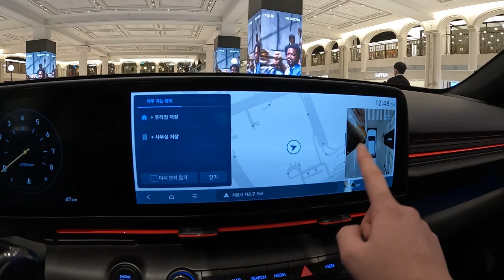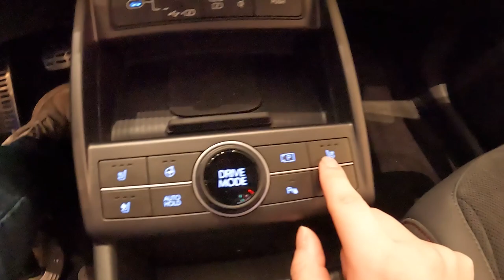이렇게 나오면 코나 N이 기대 되잖아ㅋㅋ. 현대 디 올뉴 코나 2.0 2WD N라인 인스퍼레이션 리뷰!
오늘 리뷰한 차량은 디 올뉴 코나 N라인 입니다.!

오늘 보여드릴 신형 코나는 N라인 패키지가 적용된 디 올 뉴 코나 N라인이고 파워트레인은 2.0 가솔린 모델입니다.

1세대 코나 N라인은 1.6 가솔린 터보 엔진이 적용되었던 준 고성능 모델이였지만, 2세대부터는 패키지로 적용되는거로 변경되었습니다.

이번 신형 디 올뉴 코나 N라인 2.0에는 스마트스트림G 2.0 가솔린 엔진과 IVT 무단 변속기가 적용되있습니다.

[디 올 뉴 코나 N라인 제원]
전장 : 4,385mm
전폭 : 1,825mm
전고 : 1,585mm (루프 랙 제외),
           1,590mm (루프랙 포함)

[디 올뉴 코나 N라인 2.0 파워트레인]
배기량 : 1,999,cc
엔진 형식 : 스마트스트림 G 2.0
최고 출력 : 149마력
최대 토크 : 18.3kg.m
변속기 : IVT (무단변속기)

이번에도 2.0 가솔린 모델에는 무단변속기까지 적용했습니다.

[디 올뉴 코나 N라인 가격]
2,930~3,490만원 (1.6T, 2.0 가솔린 모델 기준)
풀 옵션 가격 : 3,732만원

3,523~3,808만원 (1.6T 하이브리드 기준)
풀 옵션 가격 : 4,050만원

가솔린 모델들 기준으로는 3천만원 후반대지만 하이브리드 모델은 4천만원 가까이 도달한 걸 보니 살짝 부담될 수도 있을 듯 합니다.

[디 올뉴 코나 N라인 후륜 서스펜션]
후륜 서스펜션도 가솔린 기본 모델은 토션빔이 적용되며 추후에 4륜구동 모델을 선택할 시, 멀티링크 서스펀션도 선택하실 수 있습니다. 그리고 하이브리드 모델에는 후륜 멀티링크 서스펜션이 기본으로 적용된다고 합니다.

그리고 이번 코나 N라인을 통해서 신형 코나 N을 대충 짐작할 수 있습니다.

신형 코나 N의 모습이 너무 기대되고 2.0 가솔린 터보로 나올 가능성이 큰데 어떤 주행성능과 어느정도의 완성도를 보여줄지 개인적으로 기대됩니다.

[타임라인]
00:00 시작
00:07 외/내장 컬러
00:23 전면부
00:36 헤드램프
00:48 1세대 코나 N라인과 비교
01:12 휠
01:20 클래딩
01:29 오디오
01:36 스티어링 휠
01:57 클러스터&에어벤트
02:11 인포테인먼트
02:25 서라운드 뷰 모니터
02:38 듀얼 풀오토 에어컨
03:08 센터페시아 하단
03:20 센터콘솔
03:40 주행모드
03:54 센터콘솔 & 1열 암레스트
04:12 N라인 시트
04:32 변속기
04:45 도어 스커프
05:01 가격
05:25 머플러
05:32 스포일러
05:40 트렁크
06:02 트렁크 적재공간
06:18 차량 제원
06:51 스마트 파워 테일게이트
07:16 2열 레그룸&헤드룸
07:30 2열 에어벤트
07:45 엔진룸
07:58 연비
08:33 총 평가
09:00 아웃트로

촬영장비 : Gopro Hero 10 Black, Rode mic
썸네일 : Samsung NX2000